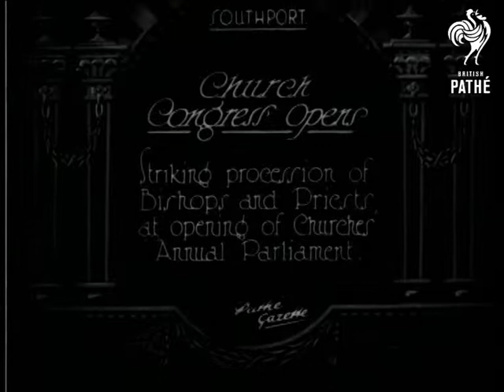Church Congress Opens (1926)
Full title reads: "Church Congress Opens.  Striking procession of Bishops and Priests at opening of Church's Annual Parliament".

Southport, Merseyside.

Low angled M/S of three priests on a balcony.  One of priests speaks - archbishop of Liverpool, perhaps?  M/S procession of priests and bishops, some where mortar boards.  L/S of procession, crowds stand under trees in foreground watching priests pass.    M/S of Mayor (of Liverpool? Southport?), flanked by priests walking in procession.  M/S of head of procession led by bishop (Archbishop of Canterbury - Most Reverand Cosmo Gordon Lang).

 FILM ID:640.14